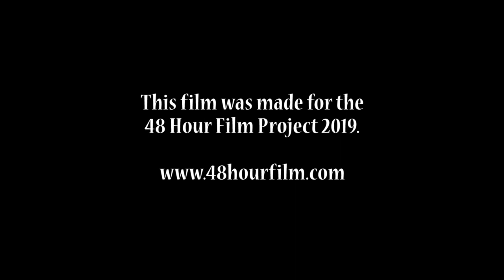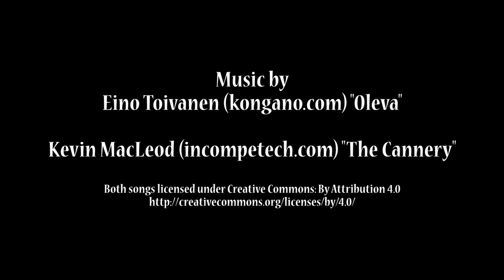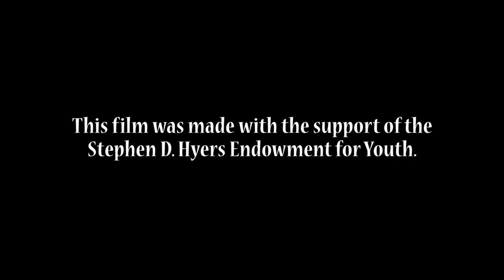Halloween Heist - 48 Hour Film Project Greensboro NC 2019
This is my film for the 48 Hour Film Project here in Greensboro. I was the lead and made all the decisions. We started filming 2 hours after getting our genres. Thanks to everyone who helped.